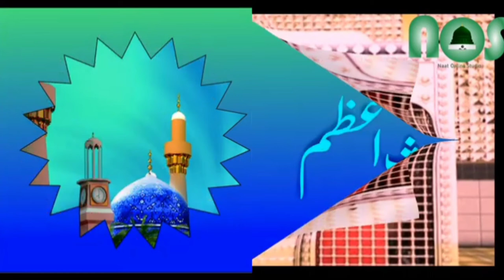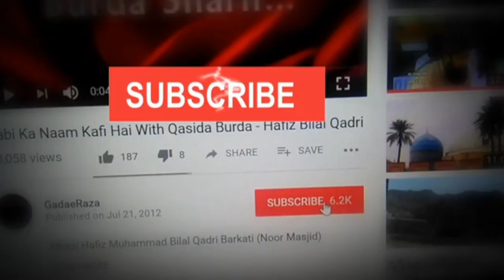شیئا للہ یا عبدالقادر | علامہ حافظ بلال قادری